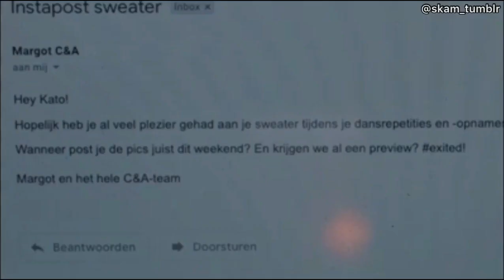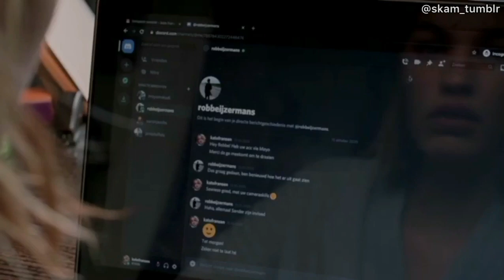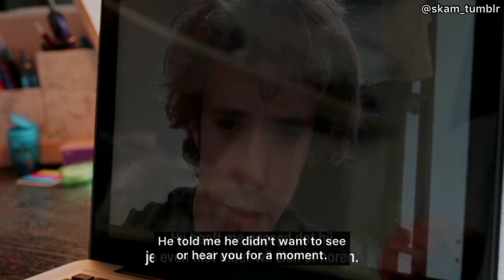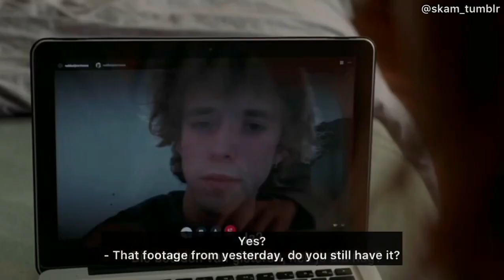wtFOCK clip 2, episode 8 - season 4 ENGLISH SUBTITLES